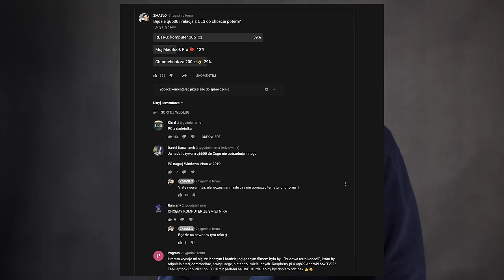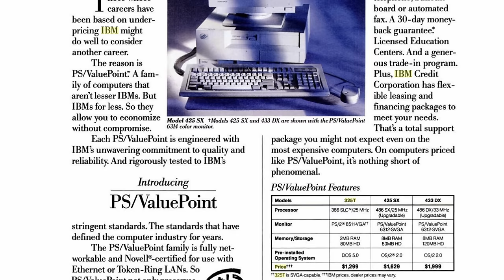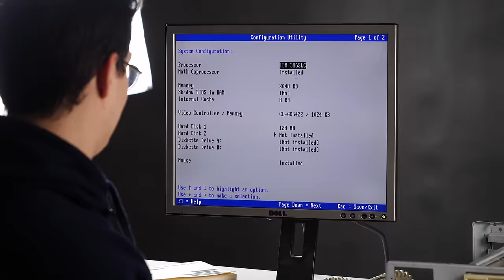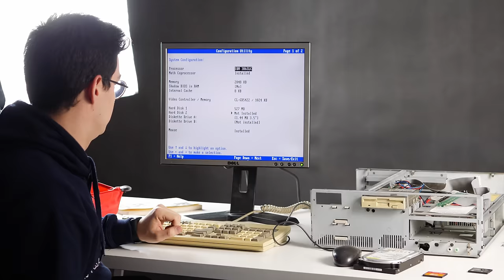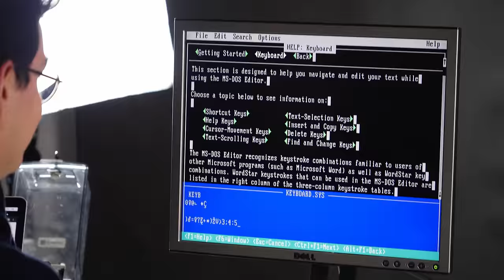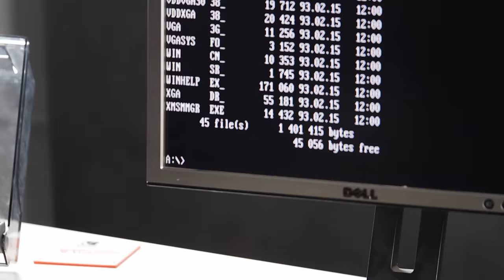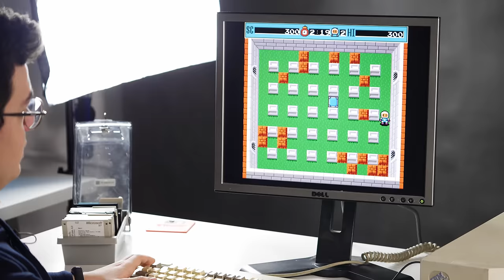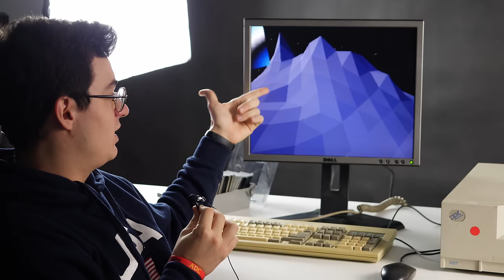RETRO: Komputer 386 SX 💾 cz. 1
Ostatnio wzięło mnie na RETRO i dziś prezentuję wam komputer IBM PS/ValuePoint 325T. Jest to komputer wyposażony w procesor klasy 386 konkretnie 386 25MHz z koprocesorem i387. Film ten będzie podzielony na dwie części; w tej zainstalujemy oprogramowanie i sprawdzimy jak radzi sobie w prostych grach, w kolejnej porządnie go wyczyścimy i zastosujemy kilka ulepszeń. Swoją drogą jeśli ktoś z was może poradzić jaką kartę graficzną i dźwiękową na złącze ISA wybrać to byłbym wdzięczny za taką sugestię w komentarzach 😀

Specyfikacja:
IBM PS/ValuePoint 325T
CPU: IBM 386SLC at 25 MHz
RAM: 2MB
GPU: Cirrus Logic CL5422 1 MB
HDD: 80MB (uszkodzony)
CompactFlash: 128MB

♫ Night Raptor – Never Enough
♫ BETTOGH – Scattered Mind
♫ INTL.CMD – Coastline
♫ Windows 95 Remix 2016
♫ Windows 9500 | Windows 95 Remix 2018